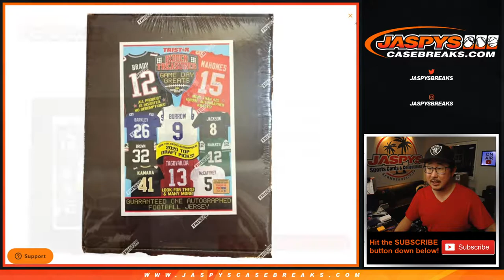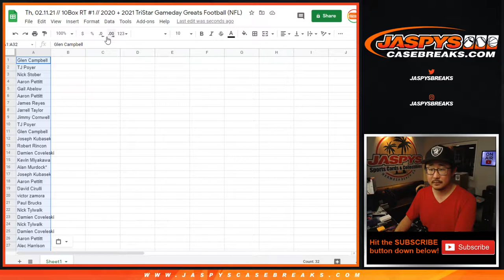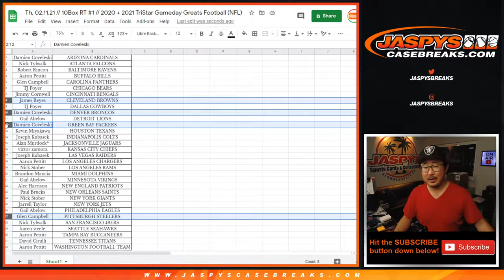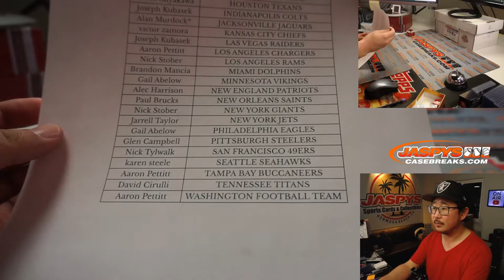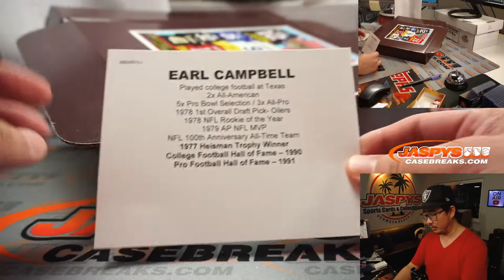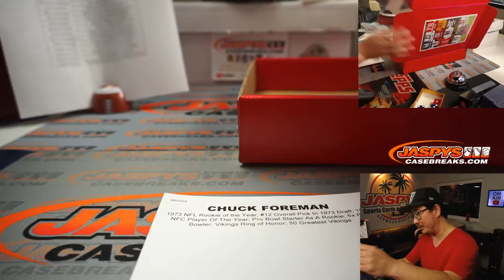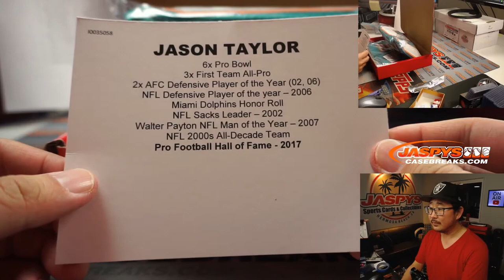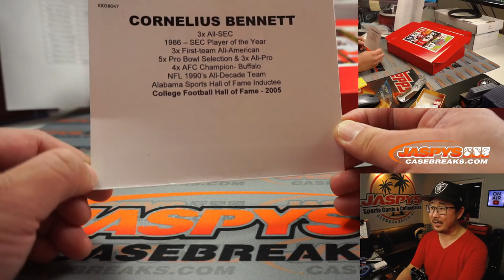Th, 02.11.21 // 10Box RT #1 // 2020 + 2021 TriStar Gameday Greats Football (NFL)